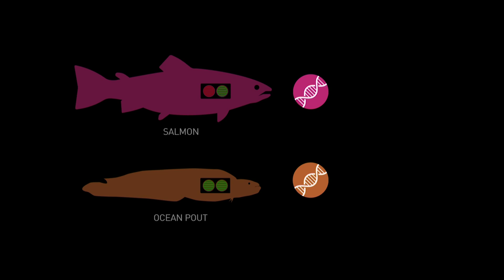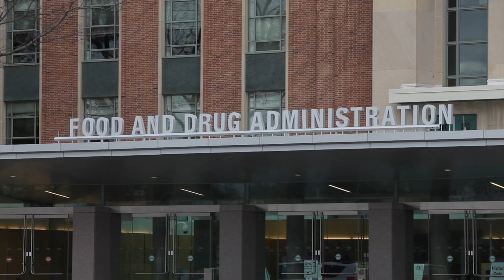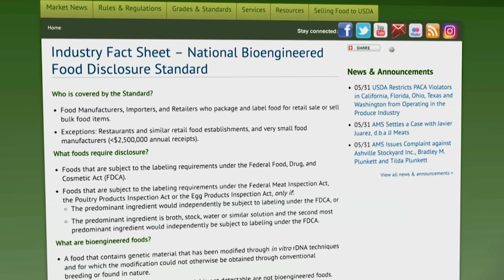Future of Food: This genetically engineered salmon may hit U.S. markets as early as 2020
People are eating more fish than ever, and a third of global stocks are threatened by overfishing. A small company says its genetically engineered salmon can help meet the demand, as critics say it’s a step in the wrong direction. NewsHour Weekend's Megan Thompson reports on the GM fish. This story is part of our "Future of Food" series, hosted by Mark Bittman and supported by the Pulitzer Center.